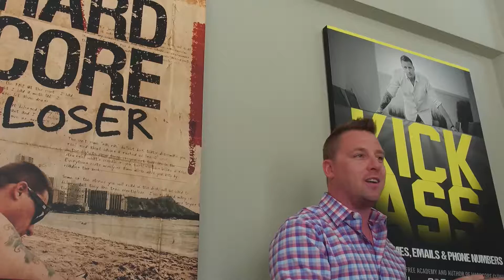Ryan's Rants - Gift from Ryan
Thanks to all the positive feedback from the previous episodes of Ryan's Rants. Ryan has a special treat for our viewers.